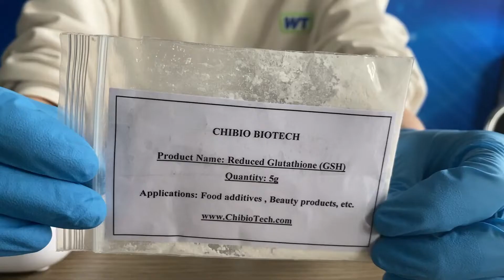5g Reduced Glutathione GSH powder dissolve in 100ml warm water-Chibio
🌿Glutathione (GSH) is an important antioxidant in plants, animals, fungi, and some bacteria and archaea. Glutathione is capable of preventing damage to important cellular components caused by reactive oxygen species such as free radicals, peroxides, lipid peroxides, and heavy metals. It is a tripeptide with a gamma peptide linkage between the carboxyl group of the glutamate side-chain and the amine group of cysteine, and the carboxyl group of cysteine is attached by a normal peptide linkage to a glycine.

🌿If you want to get more details about Reduced Glutathione (GSH),